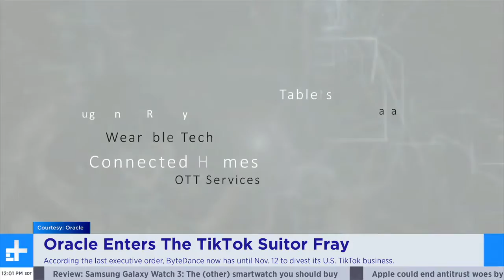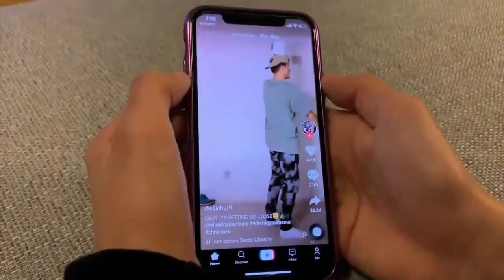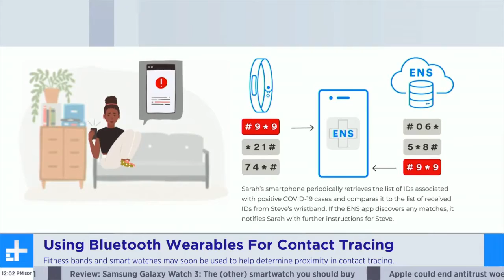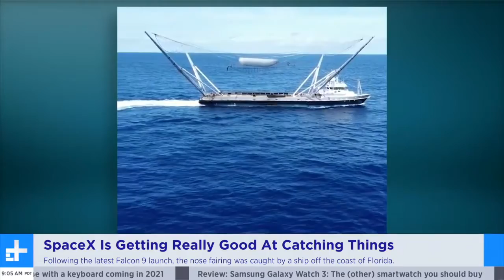Oracle Joins The TikTok Suitor Fray; SpaceX Catches The Nose Fairing At Sea | Breaking Tech News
In the news: Oracle enters the fray as another potential suitor for TikTok; Fitness bands and smartwatches may soon be used in contact tracing; Google maps is getting some colorful updates; and Elon Musk shares an incredible video of the SpaceX ship catching the nose fairing as it descends from space.